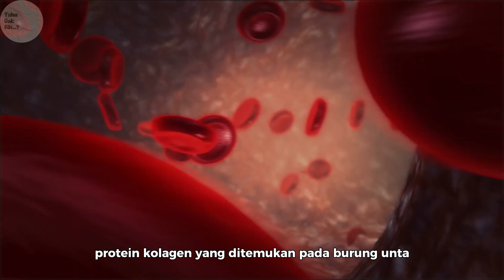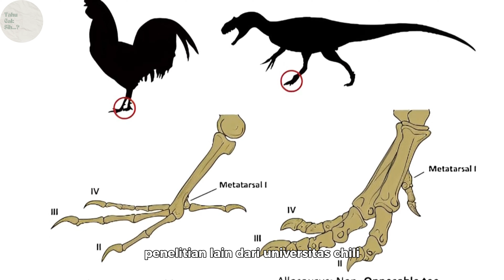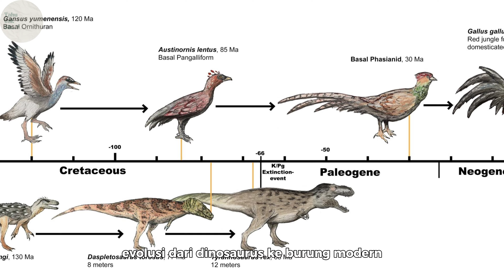Apakah T-Rex adalah nenek moyang Ayam? || Paleontologi dinosaurus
Tyrannosaurus Rex, raja hewan purba yang megah, dan ayam, hewan domestik yang kecil dan jinak, mungkin terlihat sangat berbeda. Namun, keduanya sebenarnya memiliki beberapa kesamaan menarik yang mengejutkan. Salah satu kesamaan terbesar antara keduanya adalah struktur tulang mereka. Meskipun dalam skala yang sangat berbeda, baik T. Rex maupun ayam memiliki struktur tulang yang serupa, terutama pada tengkorak dan anggota tubuh bagian bawah. Selain itu, penelitian terbaru menunjukkan bahwa T. Rex mungkin memiliki bulu seperti ayam, meskipun mungkin tidak sebanyak atau seindah bulu ayam modern. Ini menunjukkan bahwa evolusi dari Tyrannosaurus Rex ke ayam modern telah melibatkan perubahan-perubahan yang menarik dalam struktur tulang dan fitur fisik lainnya. Kesamaan ini menyoroti hubungan evolusioner yang dalam antara berbagai spesies hewan, bahkan yang terlihat sangat berbeda secara eksternal.

Terimakasih atas dukungannya dan semoga bermanfaat.

Tanks To
GK Natural History
Dinosaurs
Ben G Thomas
Your Discovery Science
Apple TV
TheDinoFax